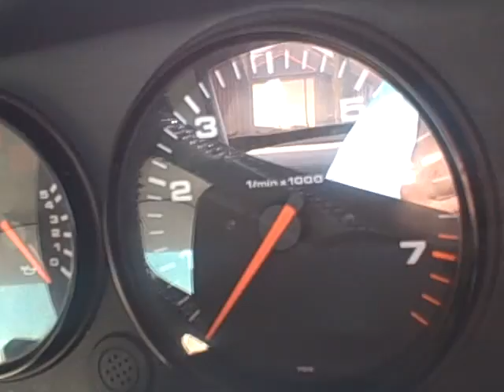porsche 964 start up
porsche 911 (964) carrera  4 start up